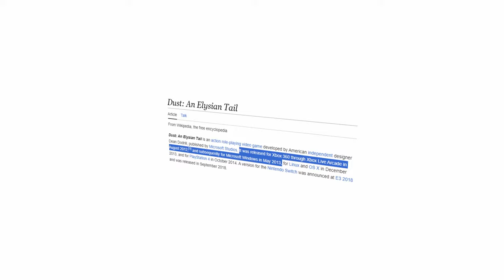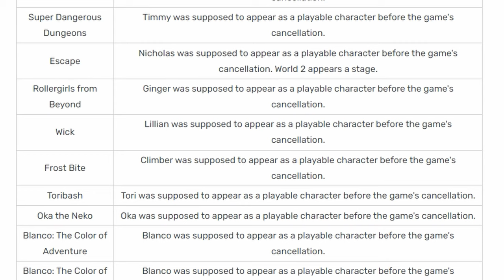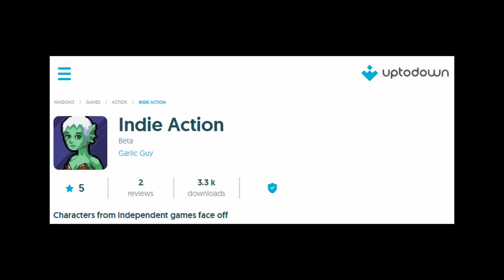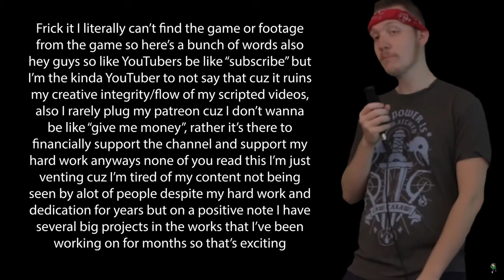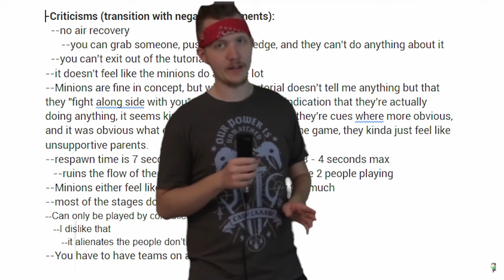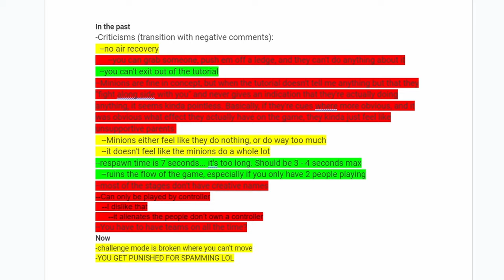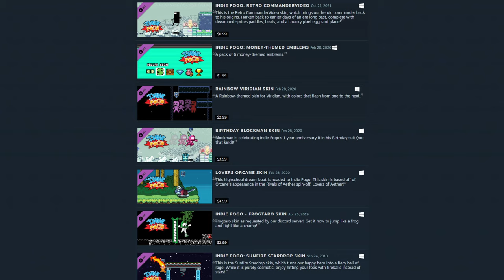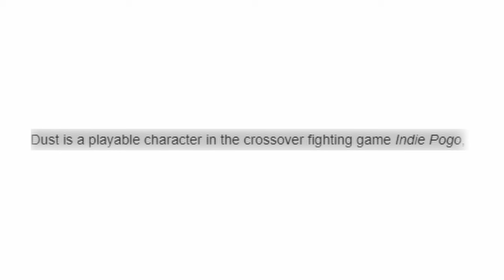Indie Crossovers: When Super Smash Bros Goes Indie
I Found Every Indie Crossfighter Game

Special thanks to my Producers:
Dalibor Žujović & Urah-Ha-Ha

Thanks to my Production Assistants:

N/A

Timestamps:

Intro - 0:00
Defunct - 1:58
Honorable Mentions - 6:21
.exe files - 9:38
Bounty Battle - 11:07
Go All Out - 27:50
Blade Strangers - 29:39
Indie Pogo - 31:06
Fraymakers - 34:16

(Had to create a pastebin for this video, not all the sources could fit in description)